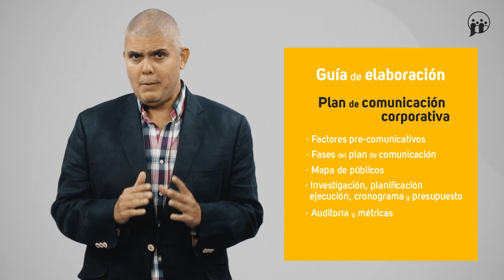Bienvenida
MOOC – Comunicación estratégica: haz tu propio plan de comunicación corporativa  - Bienvenida

aulavirtual.urjc.es
cied.urjc.es